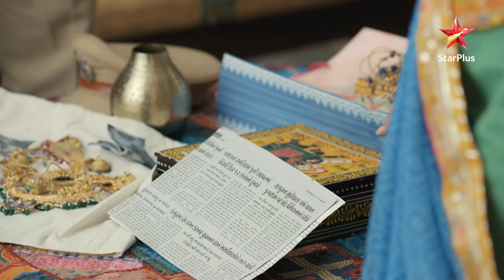Rukmini chhupa rahi hai Kesar se apni asliyat! | Ep.54 | Highlights | Aankh Micholi |Mon-Sun|6:30PM